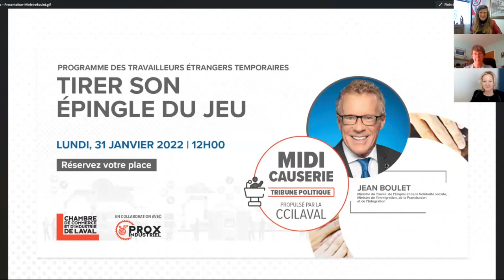Les tribunes politiques - propulsées par la CCILaval - Ministre Jean Boulet, MTESS. MIFI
Tribune politique du 31 janvier 2022.
Tirer son épingle du jeu - Programme des travailleurs étrangers temporaires
Tribune politique - MIDI Causerie - propulsé par la CCILaval
En collaboration avec PROX-Industriel

Pour en apprendre davantage sur les mesures mises à disposition des entreprises québécoises ainsi que sur les ajustements et assouplissements afin de répondre au problème de main-d’oeuvre.
Une conférence de Jean Boulet, ministre du Travail, de l’Emploi et de la Solidarité sociale, ministre de l’Immigration, de la Francisation et de l’Intégration et ministre responsable de la région de la Mauricie suivi d’une période d’échange.